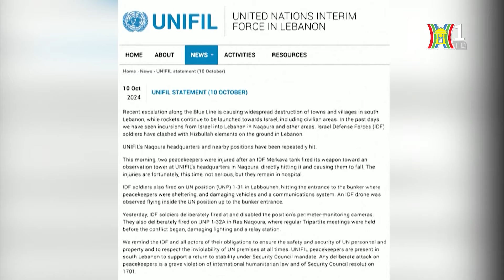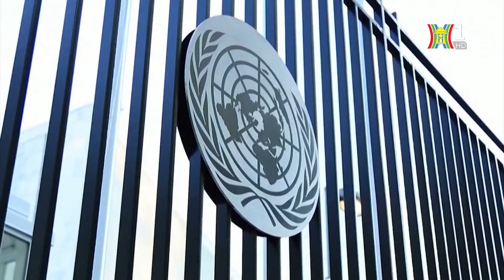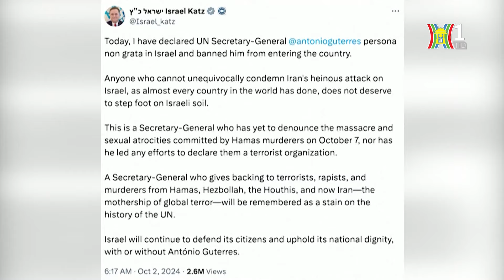Căng thẳng giữa Israel và Liên hợp quốc | Nhìn ra thế giới | Tin quốc tế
Những ngày qua, lực lượng phòng vệ Israel nhiều lần nổ súng và tấn công vào căn cứ của lực lượng gìn giữ hòa bình Liên hợp quốc ở miền nam Liban. Vụ việc đánh dấu những diễn biến nguy hiểm ở khu vực Trung Đông, khi tình hình bạo lực đã lan sang cả những binh sỹ và nhân viên làm nhiệm vụ hòa bình, những người vốn được bảo vệ theo nhiều nghị quyết quốc tế.